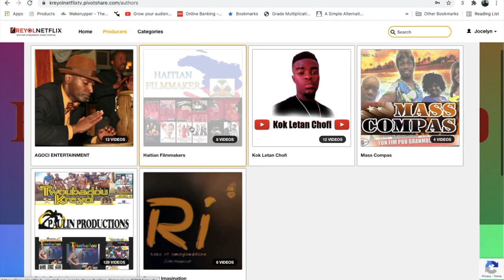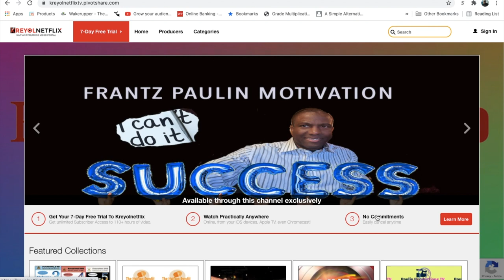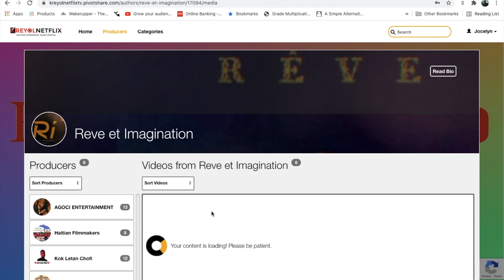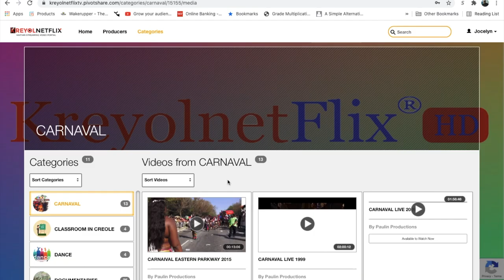Nan Kay La A Short Movie by Murielle Geffrard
Nan Kay La A Short Movie by Murielle Geffrard for KreyolnetflixTV platform
Executuve Producer: Frantz Paulin
Realized & Produced by: Murielle S. Geffrard